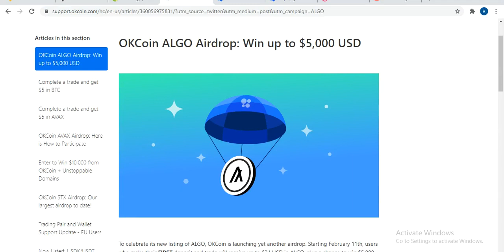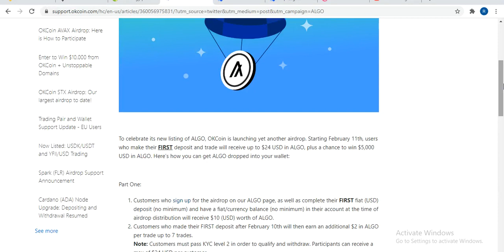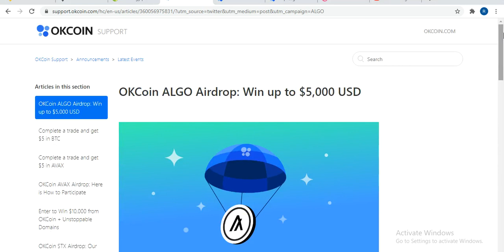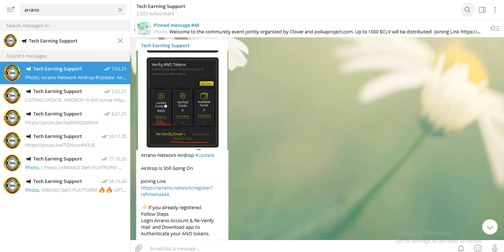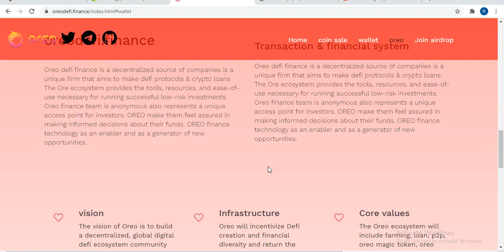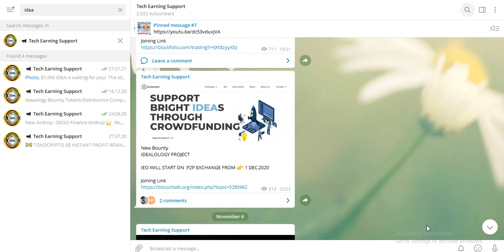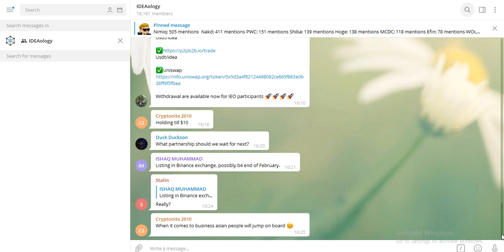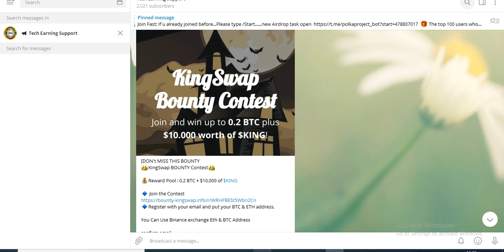🔥300$ Profit Update💥 24$ Argo Airdrop Arrano🔥Razor Distribution Update 🔥OERO Airdrop Don't Miss✅